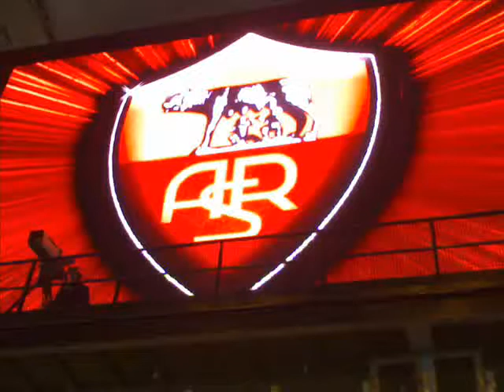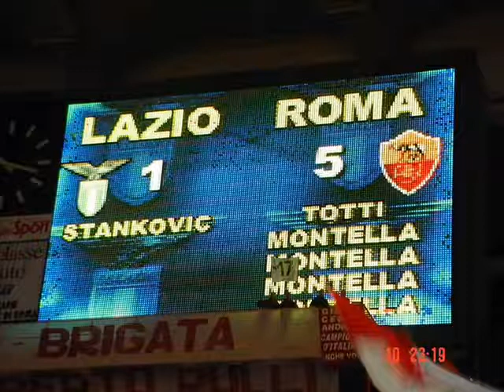Antonello De Pierro canta Cuore Giallorosso (inno della A. S. Roma)